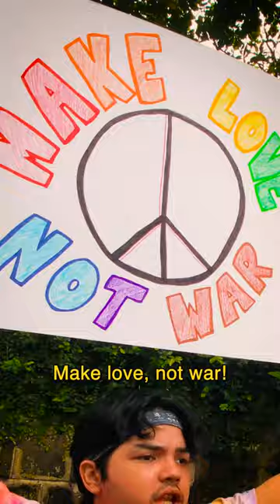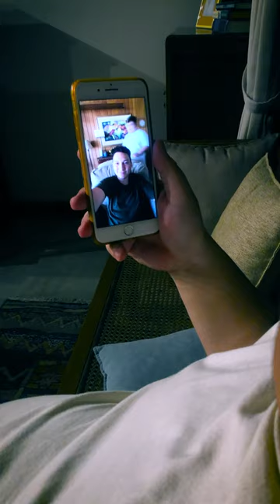These Action Movie Lines Aren’t The Best but They’re Trying | SOLID OK Sketch Comedy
Action movie lines that would make FPJ roll in his grave 👉💥

CAST:
Aldo Cuervo
Alexio Tabafunda
Andren Bernardo
Lino Vergel De Dios
Ryan Puno
Sari Estrada

CREW:
Executive Producer - Ryan Puno
Directors - Alexio Tabafunda, Lino Vergel De Dios
Videographers - Ryan Puno, Lino Vergel De Dios
Producer - Kyla Añel
Writing Team - Aldo Cuervo, Alexio Tabafunda, Andren Bernardo, Lino Vergel De Dios
Editor - Alexces Megan Abarquez
Graphic Designer - Andy Pavia

SOLIDOK is this funny Filipino comedy channel thing. We make smart bobo content. Want to collaborate?